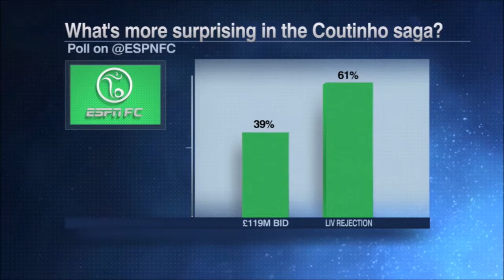LIVERPOOL REJECTS BARCELONA $119 MILLION DOLLAR BIT FOR COUTINHO | AUGUST 18 2017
LIVERPOOL REJECTS BARCA 3RD BID FOR COUNTINHO..